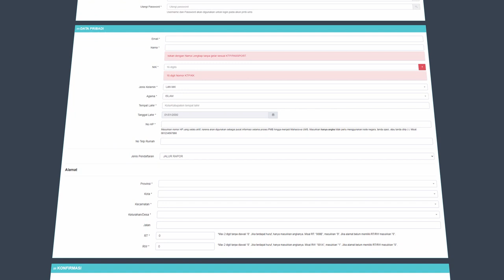E-SELEKSI PMB UMS 2021